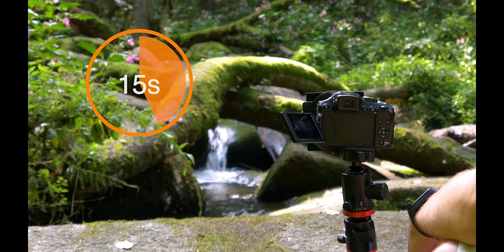Eure Meinung? (+Rabattcode) ND 1000 Filtersquare von K&F Concept - Werbefilm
Ich hatte die Möglichkeit einen Werbefilm für einen ND1000 Filter von K&F Concept drehen. Dieser ermöglicht z.B. Langzeitbelichtungen am Tag.
Es ist mein erster Werbefilm in diese Richtung, ich hoffe er gefällt euch.

Rabattcode (gültig bis 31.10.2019): DEFT1495

Einzeln:
1000er Filtersquare

(weitere ND-Stufen sind ebenfalls verfügbar)

Obige Links sind sogenannte Affiliate-Links. Wenn Ihr über einen dieser Links etwas bei Amazon bestellt, bekomme ich einen kleinen Teil davon (Amazon bedankt sich auf diesem Weg für die Weiterempfehlung).
Für Euch ändert sich am Preis jedoch absolut NICHTS!
Wenn ihr mich und meine Arbeit also etwas unterstützen wollt, würde ich mich freuen, wenn ihr über diese Links bestellt :)